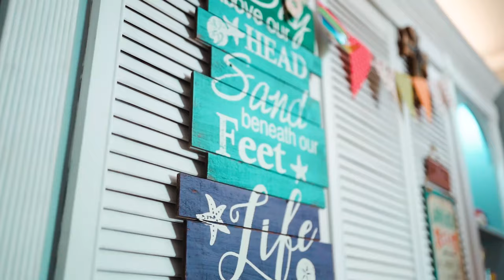Paulo and Paulea | Save The Date Video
Paulo + Paulea | Save The Date Video

STUDIO NAMU
Bene Javier Makeup Artistry & Hairstyling | Benelyn Javier